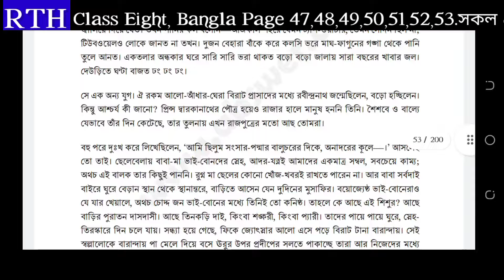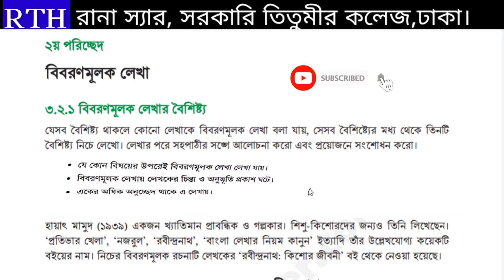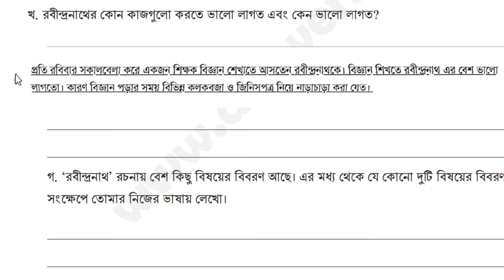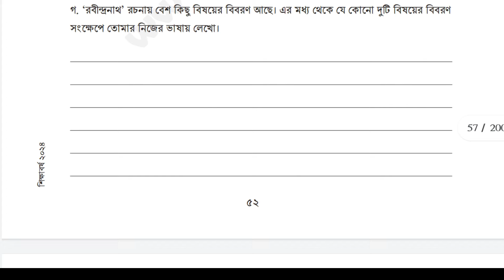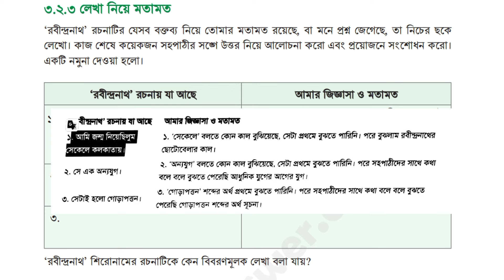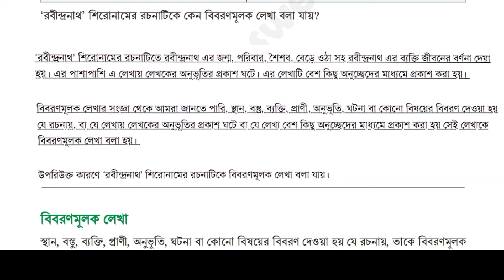অষ্টম শ্রেণি বাংলা পৃষ্ঠা ৪৭, ৫২ ও ৫৩ ছক সমাধান || Class 8 Bangla Chapter 3 Page 47–53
class 8 bangla chapter 3 | class 8 bangla 2024 | class 8 bangla | bangla class 8 | chapter 3 bangla class 8 | class eight bangla | class 8 bangla page 47 | page 53 class eight bangla | ৮ম শ্রেণি বাংলা ৩য় অধ্যায় | অষ্টম শ্রেণি বাংলা | পৃষ্ঠা ৪৭ অষ্টম শ্রেণি বাংলা | বাংলা ৮ম শ্রেণি পৃষ্ঠা ৫২| ৩য় অধ্যায় বাংলা
অষ্টম শ্রেণির বাংলা ৩য় অধ্যায় ৪৭ পৃষ্ঠা ২য় পরিচ্ছেদ ৩.২.১ । Class 8 Bangla 2024 Chapter 3 Page 47

Related Keywords: অষ্টম শ্রেণির বাংলা ৪৭ পৃষ্ঠা class 8 Bangla 47 page ৮ম শ্রেণির বাংলা ৪৭ পৃষ্ঠা bangla class 8 page 47 Class 8 bangla New book ৮ম শ্রেণি বাংলা
৮ম শ্রেণির বাংলা ২০২৪ ৮ম শ্রেণির বাংলা ২০২৪ ১ম অধ্যায় ৮ম শ্রেণির নতুন কারিকুলাম বাংলা ২০২৪ new curriculum book 2024 প্রয়োজন বুঝে যোগোযোগ করি নতুন কারিকুলাম ২০২৪ নতুন কারিকুলামের ৮ম শ্রেণির বাংলা বই ২০২৪ class 8 bangla boi 2024 chapter 1
অষ্টম শ্রেণির বাংলা ৩য় অধ্যায় ৫২ পৃষ্ঠা ২য় পরিচ্ছেদ ৩.২.২ । Class 8 Bangla 2024 Chapter 3 Page 52

Class 8 Bangla Chapter 3 2024 Page 52 | ৮ম শ্রেণির বাংলা ৩য় অধ্যায় পৃষ্ঠা ৫২ ২য় পরিচ্ছেদ তৃতীয় অধ্যায় লেখা পড়ি লেখা বুঝি ২য় পরিচ্ছেদ বিবরণমূলক লেখা
৩.২.২ পড়ে কী বুঝলাম 'রবীন্দ্রনাথ' রচনার ভিত্তিতে নিচে কয়েকটি প্রশ্ন দেওয়া আছে। তোমার একজন সহপাঠীর সাথে এগুলো নিয়ে আলোচনা করো এবং সংক্ষেপে উত্তর তৈরি করো। ক. 'প্রিন্স দ্বারকানাথের পৌত্র হয়েও রাজার হালে মানুষ হননি তিনি।'—লেখক কী কী কারণে রবীন্দ্রনাথ সম্পর্কে এ মন্তব্য করেছেন?

খ. রবীন্দ্রনাথের কোন কাজগুলো করতে ভালো লাগত এবং কেন ভালো লাগত?
গ. 'রবীন্দ্রনাথ' রচনায় বেশ কিছু বিষয়ের বিবরণ আছে। এর মধ্য থেকে যে কোনো দুটি বিষয়ের বিবরণ সংক্ষেপে তোমার নিজের ভাষায় লেখো।
Related Keywords: অষ্টম শ্রেণির বাংলা ৫২ পৃষ্ঠা class 8 Bangla 52 page ৮ম শ্রেণির বাংলা ৫২ পৃষ্ঠা bangla class 8 page 52 Class 8 bangla New book ৮ম শ্রেণি বাংলা নতুন কারিকুলাম অধ্যায় ১ প্রয়োজন বুঝে যোগোযোগ করি Class 8 New bangla book অষ্টম শ্রেণির নতুন বাংলা বই
অষ্টম শ্রেণির বাংলা ৩য় অধ্যায় ৫৩ পৃষ্ঠা ২য় পরিচ্ছেদ ৩.২.৩ । Class 8 Bangla 2024 Chapter 3 Page 53

৩.২.৩ পড়ে কী বুঝলাম 'রবীন্দ্রনাথ' রচনার ভিত্তিতে নিচে কয়েকটি প্রশ্ন দেওয়া আছে। তোমার একজন সহপাঠীর সাথে এগুলো নিয়ে আলোচনা করো এবং সংক্ষেপে উত্তর তৈরি করো। ক. 'প্রিন্স দ্বারকানাথের পৌত্র হয়েও রাজার হালে মানুষ হননি তিনি।'—লেখক কী কী কারণে রবীন্দ্রনাথ সম্পর্কে এ মন্তব্য করেছেন?
অষ্টম শ্রেণির বাংলা ৫৩ পৃষ্ঠা class 8 Bangla 53 page ৮ম শ্রেণির বাংলা ৫৩ পৃষ্ঠা bangla class 8 page 53 Class 8 bangla New book ৮ম শ্রেণি বাংলা নতুন কারিকুলাম